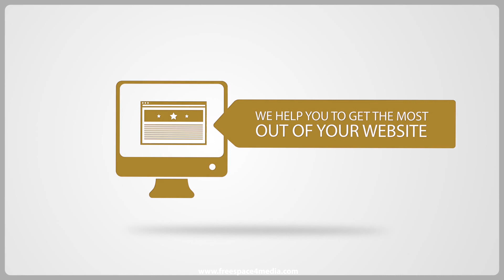video content is important tool for marketing